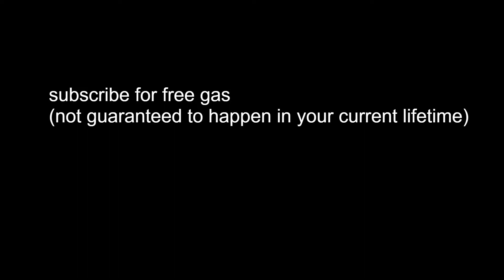GAS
some random people give people gas
please watch